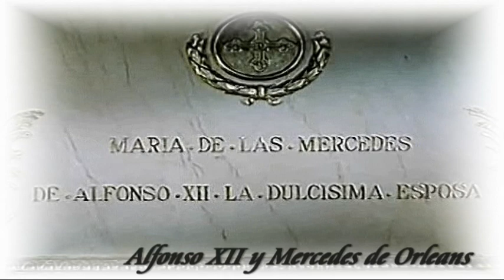Alfonso XII & Mercedes of Orleans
Mercedes of Orleans (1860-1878) was Queen Consort of Spain, cousin and first wife of Alfonso XII. Daughter of Antoine d'Orleans, Duke of Montpensier and of Infanta Louise Ferdinande of Spain.The marriage was not approved by the former Queen Isabella II ( the King Alfonso's mother).Their wedding was one of the most popular ones in Spain's history and celebrations were enormous.However, shortly after their honeymoon, it became evident that Mercedes had tifus. The marriage was to last only six months, during which Mercedes had a miscarriage. Desperate, the King could do nothing to prevent his wife's death. Queen Mercedes succumbed to the illness in Madrid two days after her 18th birthday, not having regained consciousness for several days.Queen Mercedes was buried at Escorial, however not in the royal crypt (because only queens who had given birth to a royal heir are interred there).

FILM:
¿Dónde vás Alfonso XII? (1958)
CAST: Vicente Parra y Paquita Rico